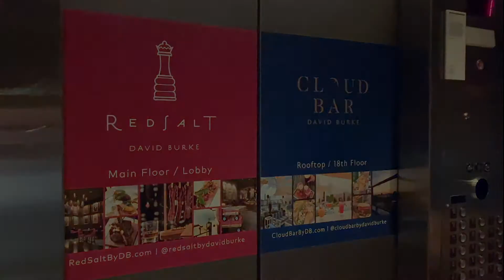Elevator Transformation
We love transformations! Check out this elevator graphic we installed at Le Méridien Charlotte to advertise for Red Salt by David Burke and Cloud Bar by David Burke.